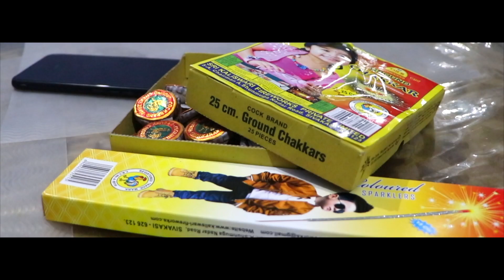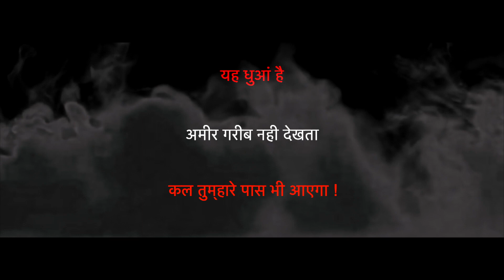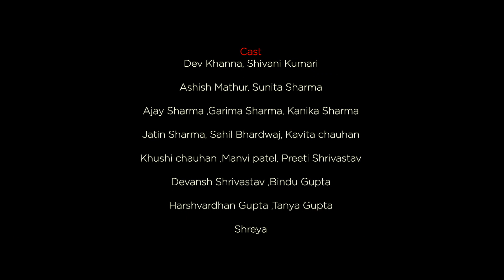Pollution Free Diwali | Short Film | Delhi Pollution | Cracker Ban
Diwali is a season best celebrated with friends, family and smoke.Shockingly we all are aware of this but still we are doing this and inhaling poison with the air.This video is just a small try from team Says and shows to evoke your interest over pollution in India.Make your celebrations memorable without smoke that adds on in our society through us.Viewers discretion is required

Direct by Ashish mathur

Assistant Director Kanika Sharma
Co-writer -Rishabh Bhardwaj
Co- Editor - Shivani kumari
Camera By Ashish mathur & kanika sharma
Makeup by Shivani Kumari
Cast
Dev Khanna
Shivani Kumari
Ashish Mathur
Sunita Sharma
Ajay Sharma
Garima Sharma
Kanika Sharma
Jatin Sharma
Sahil Bhardwaj
Kavita chauhan
Khushi chauhan
Manvi patel
Preeti Shrivastav
Devansh Shrivastav
Bindu Gupta
Harshvardhan Gupta
Tanya Gupta
Shreya